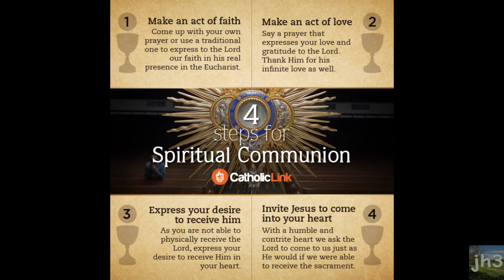Daily Mass for Wednesday April 6th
Wednesday of the 4th Week of Easter 2020
St. Thomas & St. Monica - Bardstown, KY
Monica Intention: Leroy Hobbs